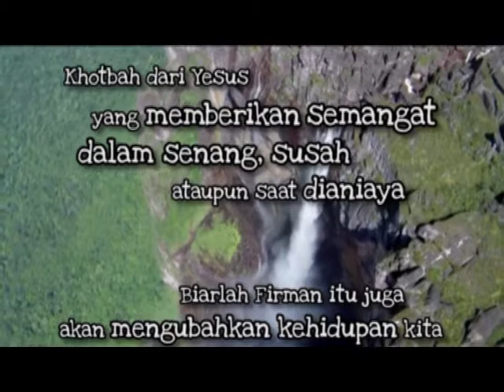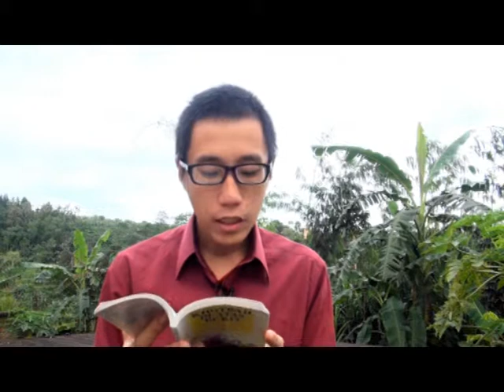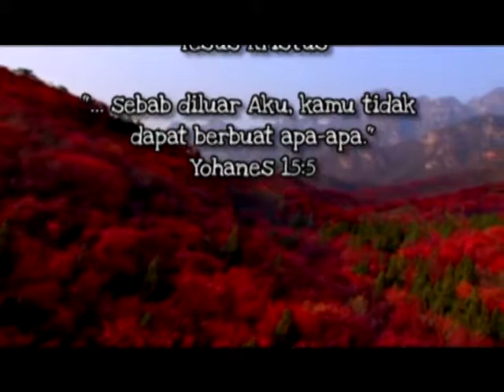Jangan Muram Apabila Berpuasa - Khotbah Diatas Bukit - 28 : HCBN Indonesia